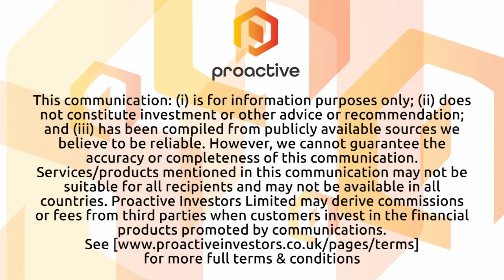Marvel Discovery wraps up drill program at KLR-Walker uranium project in the Athabasca Basin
Marvel Discovery Corp CEO Karim Rayani joined Steve Darling from Proactive to share news the company has finished the drill program at its KLR-Walker uranium project in the Athabasca Basin of Canada after completing 1,343 metres.

Rayani said a total of six diamond drill holes were completed with two holes at the Highway Zone and four holes completed in the DD Zone. The holes were on average were about 224 metres.

The company says it will now wait for assay results from the lab.